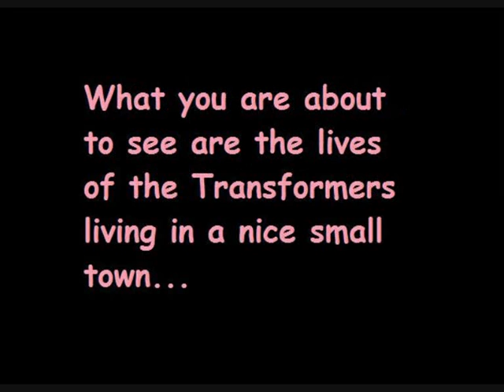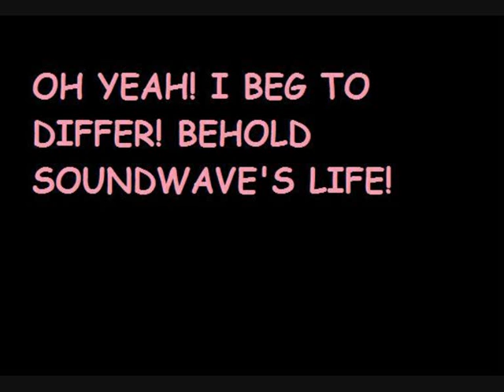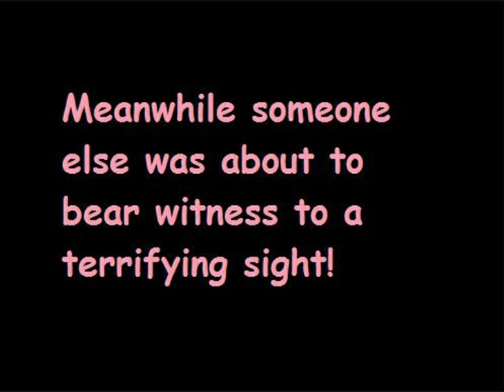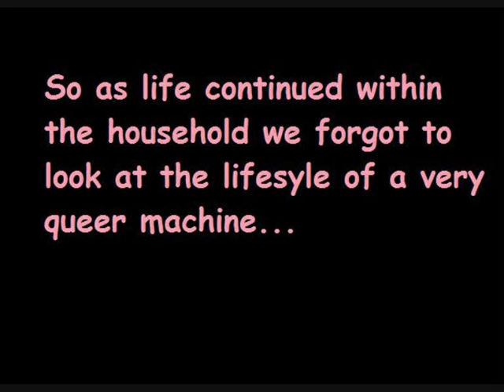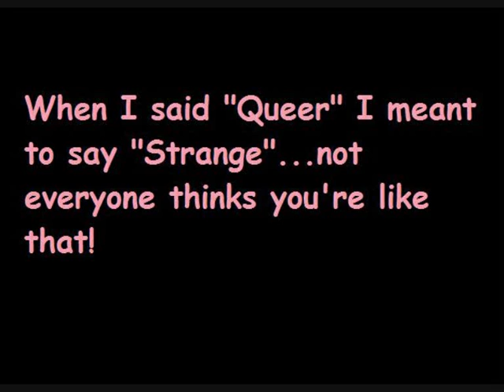Life with the Cybertronian's aka crappy movie p1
Music not owned by me and nor is the sims2...